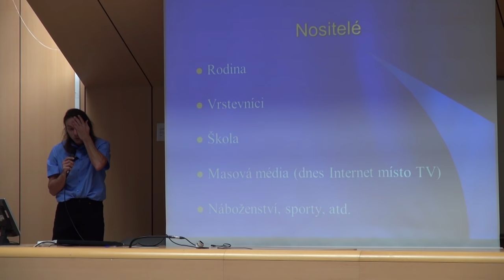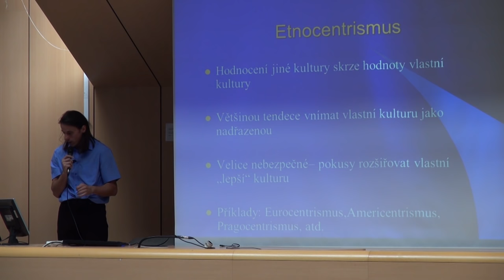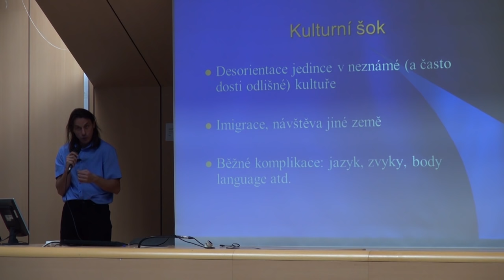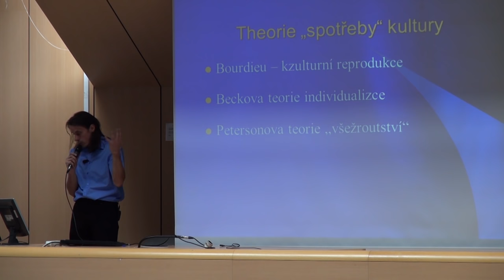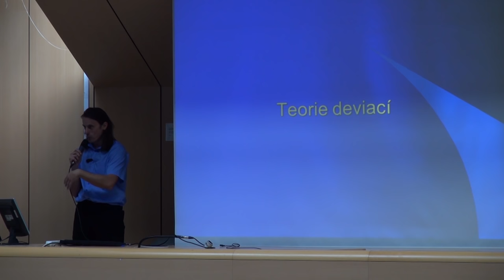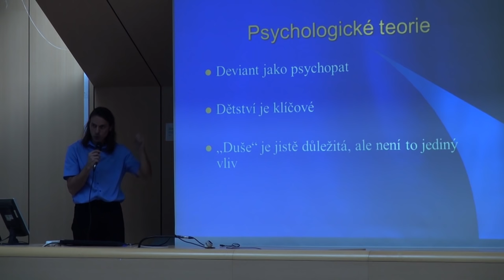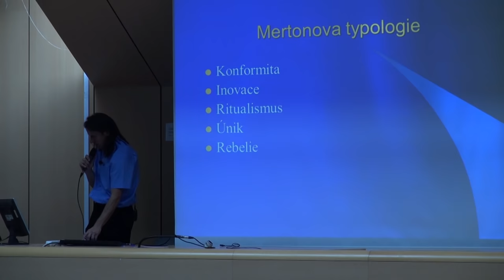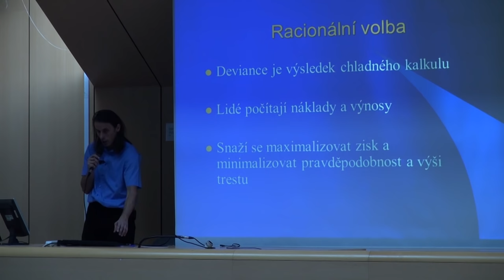Úvod do sociologie - 06 - bakalářské studium